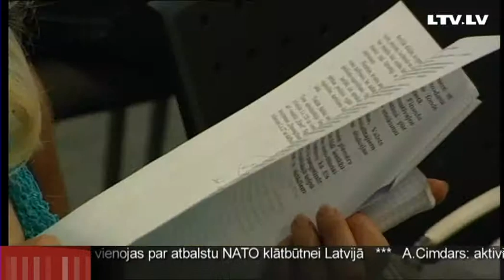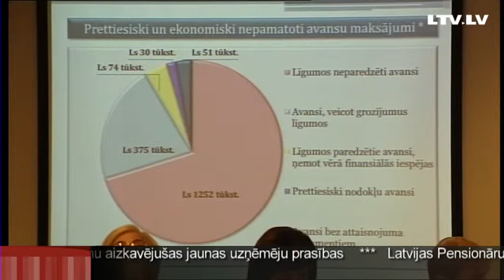ГК: госаппарат за годы независимости стал более слабым и ленивым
Тучные годы вернулись. Правда, не во всей стране, а лишь в некоторых госучреждениях. Ревизия Госконтроля за прошлый год показала -- на смену тортов в дни рождения чиновников пришли обеды в замках и дорогих ресторанах.